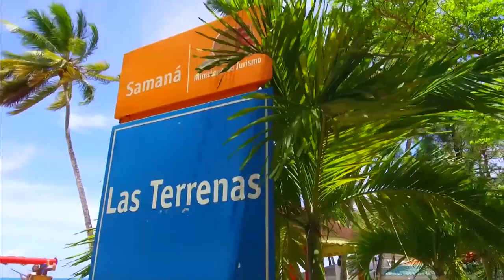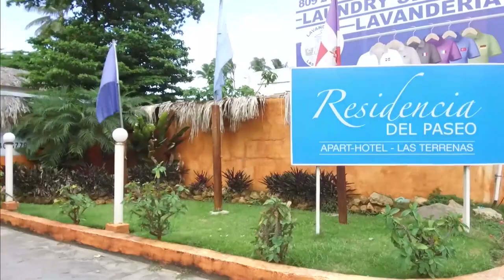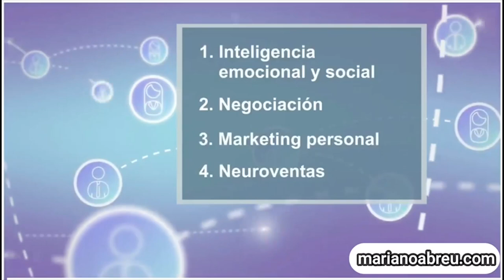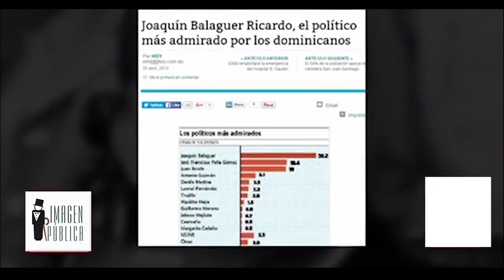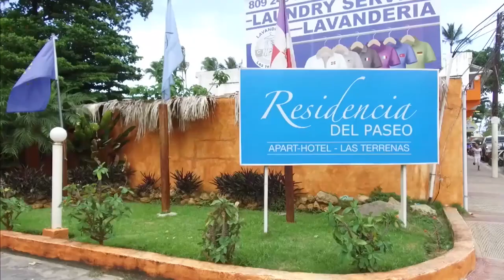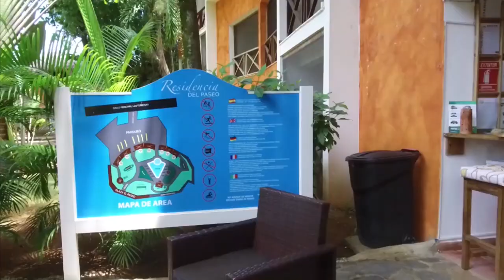Imagen Pública Tv: Recordando al Dr. Joaquín Balaguer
En este nuevo episodio de Imagen Pública Tv:

El Dr. Joaquín Balaguer Ricardo fue para muchos dominicanos un padre, para otros un rival, amado por muchos y odiados por otros.
En este programa especial lo recordamos con 3 de sus colaboradores el Dr. Modesto Guzman, Ing. Tito Hernández y Lic. Desiderio Ruiz.
Mariano Abreu y Daygorod Fabian son los anfitriones que se sumergiran es esa historia recién pasada para traer momentos importantes de ese estadista, presidente,  literato y maestro.

Disfrutenlo y compartanlo: